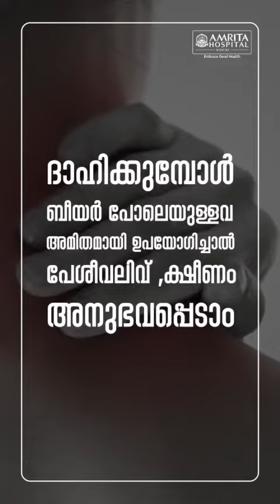ചൂടത്ത് ചില്ല്ഡ് ബിയർ അത്ര നല്ലതല്ല! - Amrita Hospitals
ദാഹത്തിന് സോഡായും സോഫ്റ്റ് ഡ്രിങ്ക്‌സും ആൽക്കഹോളും ഒരു പരിഹാരമല്ല. ഇവ ദഹിപ്പിക്കാൻ ഊർജം കൂടുതൽ ആവിശ്യമുള്ളതിനാൽ ശരീരത്തിൽ ചൂട് കൂടുന്നു.
അതിനാൽ ഈ ചൂട് കാലത്ത് ശുദ്ധജലം, ഫ്രഷ് ജ്യൂസ്, സൂപ്പ്, ലൈം ജ്യൂസ്, സംഭാരം എന്നിവ ശീലമാക്കുക